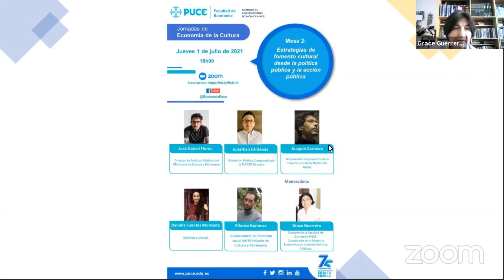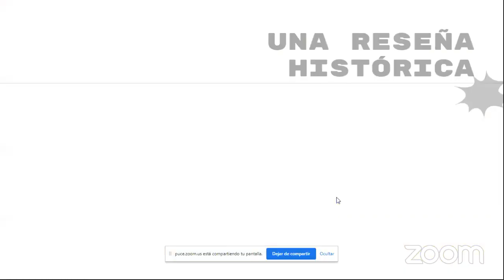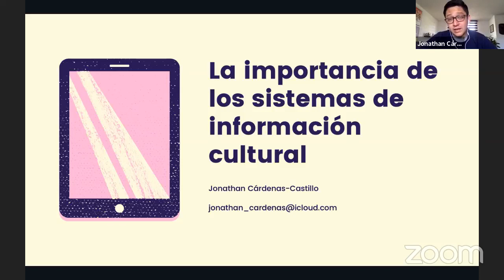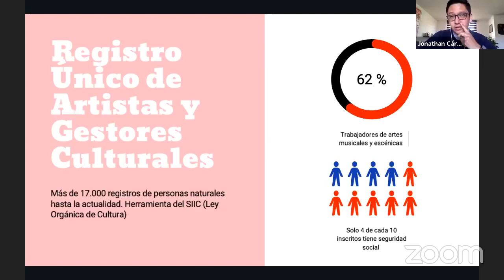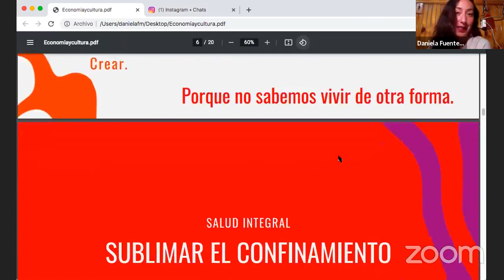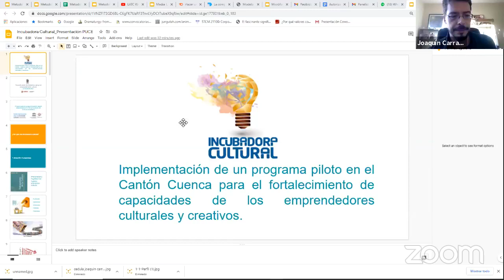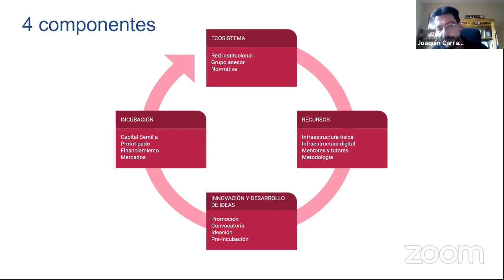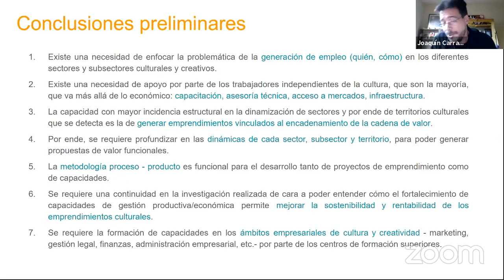Jornada de Economía de la Cultura -Mesa 2: Estrategias de fomento cultural desde la política pública